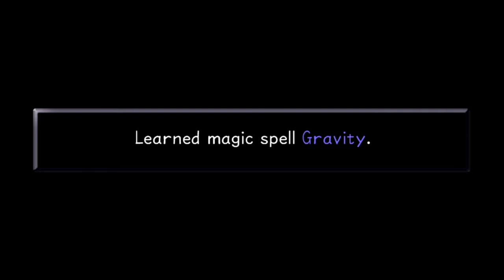A WHOLE NEW WORLD! - Kingdom Hearts Final Mix Ep. 16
Join us as we continue our Kingdom Hearts adventure!